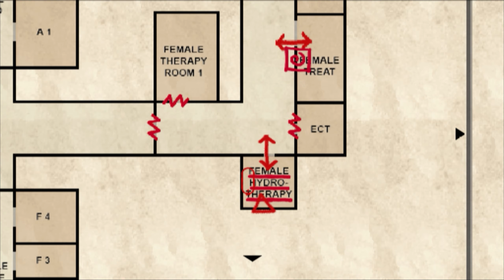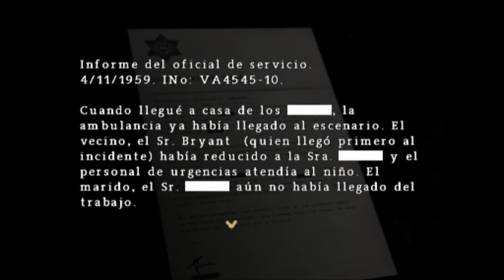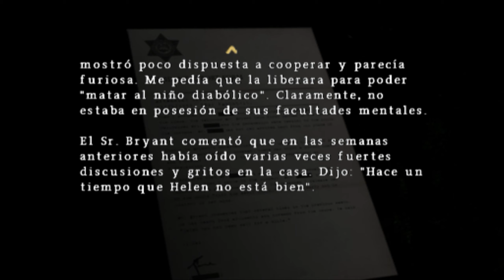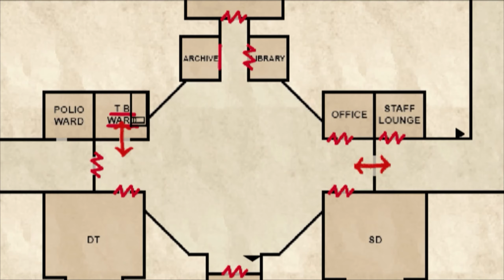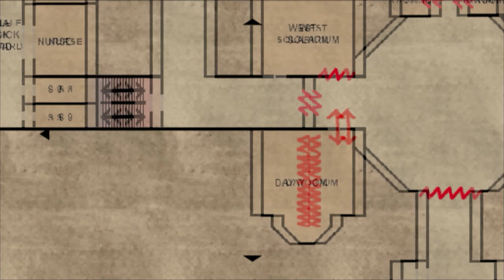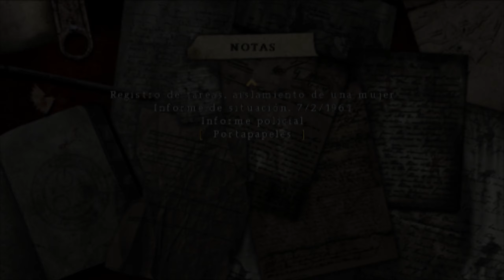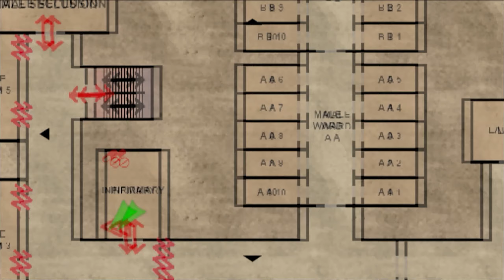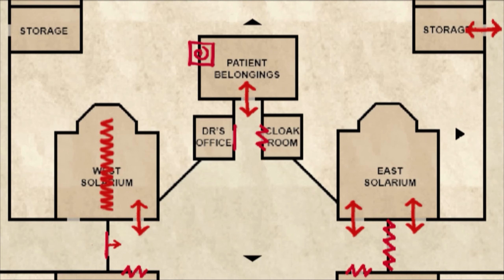Silent Hill Origins | Capitulo 4 | Lets Play / Gameplay | En Español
Gente sean bienvenidos a las escalofriantes calles del pueblo maldito de Silent Hill, con ésta precuela del primer Silent Hill de Playstation 1 llamada Silent Hill Origins (de PS2) el comienzo (o los orígenes) de esta terrorífica aventura.

ESTO ES SILENT HILL

Travis Grady está solo en su solitario estilo de vida de camionero. Está contento de vivir su vida una milla a la vez, haciendo tan pocas conexiones como sea posible. No es que no tenga una historia personal, pero preferiría dejar el pasado en su espejo retrovisor.

Su última entrega lo lleva más allá de un tranquilo pueblo del noreste llamado Silent Hill. De repente, algo cruza las carreteras, y Travis se ve obligado a desviarse del camino. dejando su camión para investigar, ve a una chica joven, que huye rápidamente. Preocupado de que pueda resultar herida, Travis le sigue.

Llegando a una casa completamente en llamas en las afueras de Silent Hill. Una chica grita desde algún lugar del fuego, Travis se apresura a entrar para ayudar. Luchando a través de las llamas, y el humo negro que le quema sus pulmones. Encuentra a la chica, con ella en brazos logra salir del interior de la casa en llamas pero finalmente cede a la tensión y se desvanece...

... Y se despierta en Silent Hill, la pesadilla comienza!

Espero que me acompañen con ésta nueva serie y la apoyen con su like, Saludos!